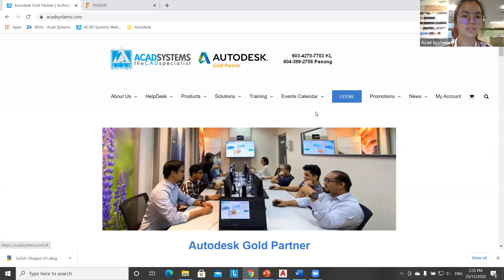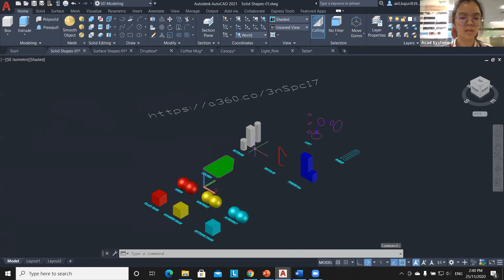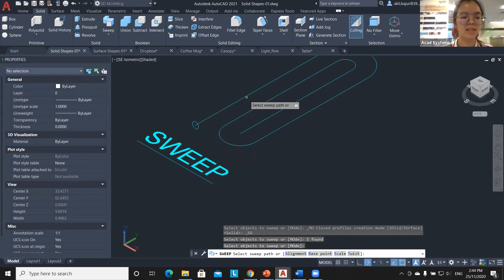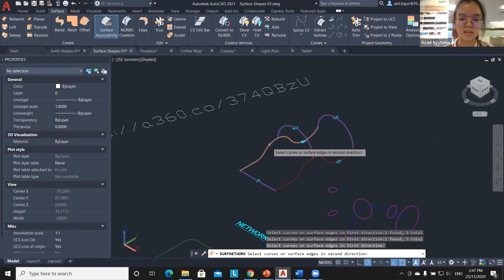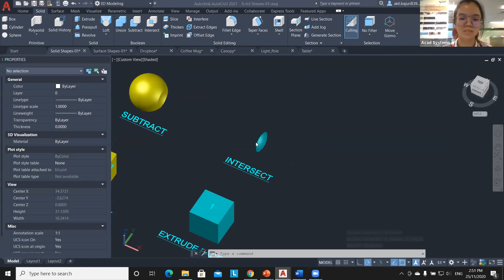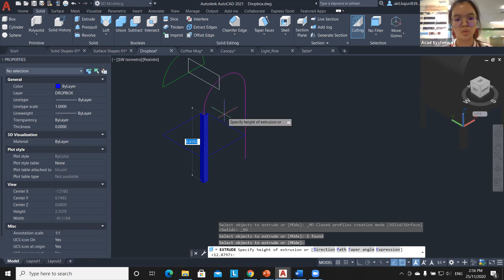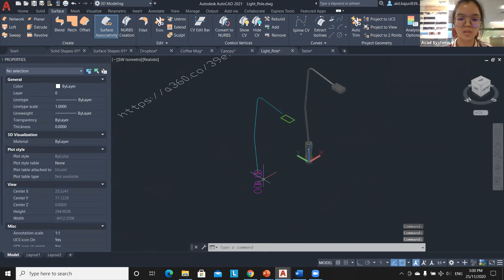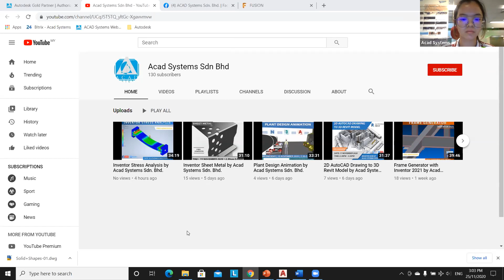Convert AutoCAD 2D to 3D by Acad Systems Sdn. Bhd.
Convert AutoCAD 2D to 3D

Transform your 2D ideas and designs into 3D models with Autodesk software. Autodesk software not only enables you to digitally design, visualize, and simulate your most complex ideas, it also eases the transition from 2D to 3D design and engineering processes.

Use AutoCAD’s Extrude and Revolve commands to turn 2-D designs into 3-D models. Extrude is how 3-D modelers to refer to the technique of stretching a 2-D shape into 3-D space.

AutoCAD performs this expansion by first extending a new axis at right angles to the 2-D axes on which your 2-D design sits. It then makes a copy of the 2-D shapes you are expanding at a higher location on the axis, while keeping the original shapes at the base of the axis.

Date: 25th November 2020 (Wednesday)
Time: 1430 to 1500